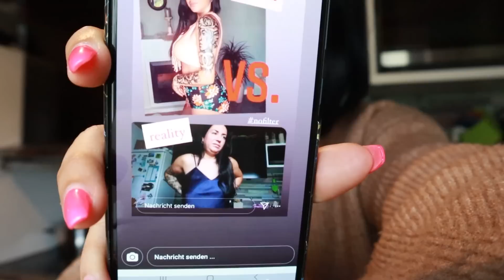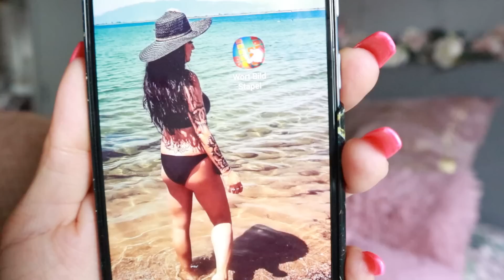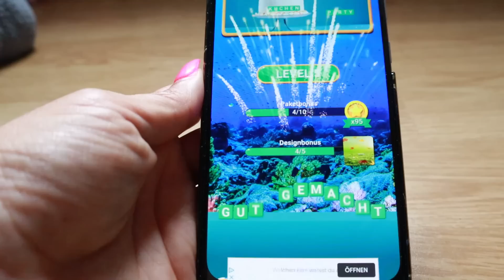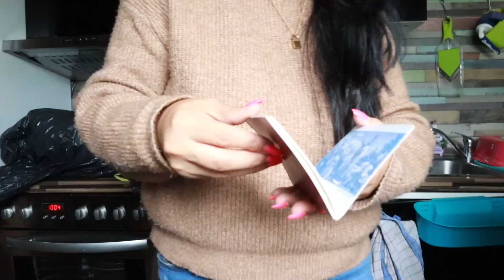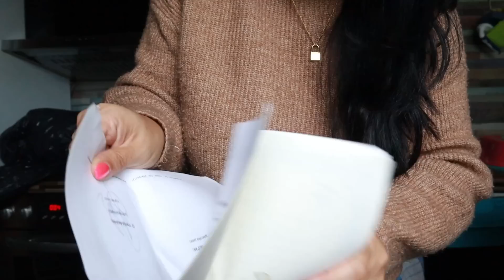Fehlgeburt Erinnerung bringt mich zum weinen 😭 Hater Forum 🤢 übelste Lästerei ► Wort Bild Stapel ◄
►► Meine Amazon-Produktempfehlungen auf einen Blick:

► Waterless Shine: Putzen ohne Wasser mit nur einem Reiniger:
mit den Code nickiwls 15% sparen ◄

eure Nicki ♥